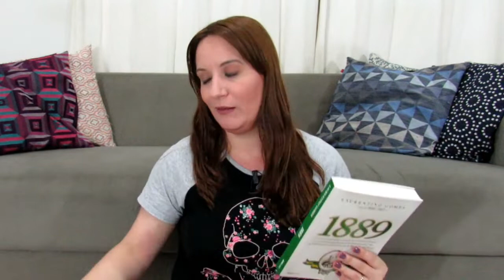Minhas Leituras - Novembro 2018